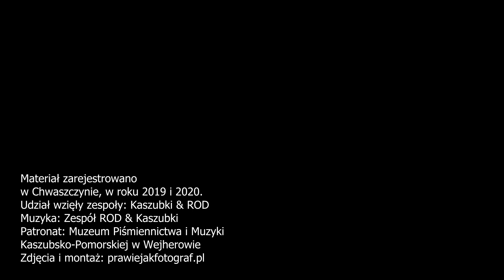Kaszëbë - Zespół Kaszubki cz.5 [NAPISY]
Kaszëbë - cykl materiałów poświęconych naszemu regionowi!
zdjęcia i montaż: Marek Jan Barański
prowadzenie: Sławomir Cichy
dźwięk: Mateusz Słupczyński